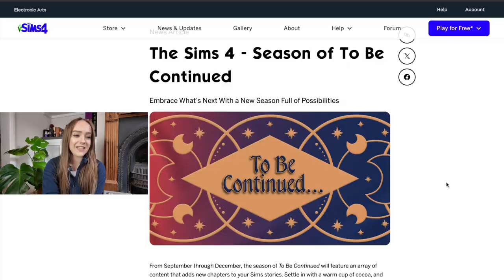SIMS 4 EXPANSION PACK LIFE AND DEATH, WHAT TO EXPECT | Breakdown Of The Sept - Dec Sims 4 Roadmap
We are getting a new Sims 4 Expansion Pack! In this video I go through the Sims 4 September to December roadmap released by EA , and theorise what we might expect to see in the new upcoming kits and expansion pack.